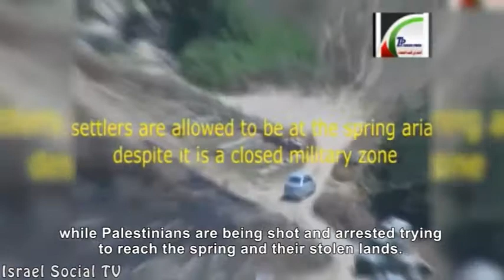Nebi Saleh -- struggling as usual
Since the takeover by settlers on private land and into the Kaus spring , Nebi Saleh village did not know a quiet weekend.